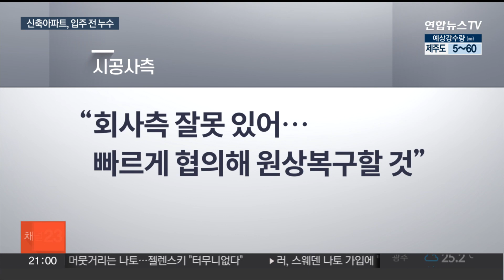신축 아파트에 누수·곰팡이가…브랜드 아파트 신뢰도 위기 / 연합뉴스TV (YonhapnewsTV)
신축 아파트에 누수·곰팡이가…브랜드 아파트 신뢰도 위기
[뉴스리뷰]

[앵커]

서울 노원구의 1,100여세대 규모의 신축 브랜드 아파트에서 누수가 발생해 입주민들이 피해를 보고 있습니다.

최근 선호도 높은 프리미엄 브랜드 아파트들에서 연이어 하자가 발생하면서 신뢰도 하락 위기가 오고 있습니다.

[기자]

서울 노원구의 한 대단지 아파트 입주가 예정된 A씨. 지난 1일 점검차 새 집을 방문했다 깜짝 놀랐습니다.

집안 곳곳에 시멘트벽과 바닥이 그대로 드러나 있고, 군데군데 곰팡이 자국도 있었기 때문입니다.

[ A씨 / 입주예정자] "남편이 전화가 왔어요. '어제 본 사진이 우리 집인 거 같아'라고 얘길 해서…똑같이 마루가 드러나 있고…"

누수가 의심되는 상황.

현장 관계자는 지난달 수압 테스트를 했는데, 세탁기 부근 배관이 풀려있었던 탓에 넘쳐흐른 물이 집안으로 흘러 들어갔다고 밝혔습니다.

피해를 입은 9세대 입주민과 시공사의 갈등은 쉽게 풀리지 않고 있습니다.

입주민들은 시공사가 복구를 했다가 곰팡이가 펴 다시 벽을 뜯어내는 세대도 나왔다며 시공사의 대응에 불만을 터트렸습니다.

또, 잔금을 아직 치르지 않은 세대의 경우, 공사 진행을 두고 갈등을 빚다 현장 관계자가 집 안에서 문을 걸어 잠그는 해프닝도 발생했습니다.

[ A씨 / 입주예정자] "여기 집 한 칸 마련해서 우리 가족이 평생 살 공간을 마련하고자 애를 써서…집이 이렇게 엉망진창이 되리라고는 상상도 못 했고…"

시공사 측은 "회사 측 잘못이 있는 만큼 피해입주민들과 빠르게 협의해 원상복구하겠다"고 밝혔지만 입주일은 다가오고 주민들은 속이 타는 실정입니다.

지난해 광주 화정의 아파트 외벽 붕괴와 지난 4월 인천 검단의 지하 주차장 붕괴와 같은 대형 사고부터 이 아파트 외에도 곳곳에서 벌어진 누수 논란까지.

고급을 내세우는 아파트들에서 크고 작은 문제가 잇따르면서 대형 건설사 브랜드 아파트에 대한 신뢰도엔 흠집이 나고 있습니다.